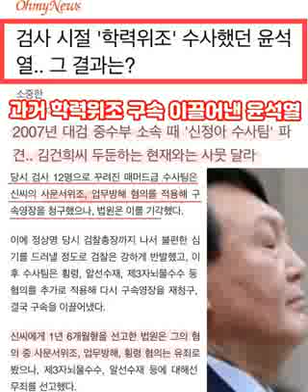윤석열...검사 시절 '신정아 사건' 수사팀에 투입돼 학력위조 혐의를 강하게 수사했던 윤석열 국민의힘 대선후보가 부인 김건희씨의 '가짜 겸임교수 지원서' 문제엔 오락가락하는 메시지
검사 시절 '신정아 사건' 수사팀에 투입돼 학력위조 혐의를 강하게 수사했던 윤석열 국민의힘 대선후보가 부인 김건희씨의 '가짜 겸임교수 지원서' 문제엔 오락가락하는 메시지를 내놓고 있다.

윤 후보는 대검 중수부 검찰연구관이던 2007년 서울서부지검으로 파견돼 신정아 사건을 수사했다.

ㅡㅡㅡ

윤석열이 검사 시절 수사했던 대로라면
부인은 사문서 위조로 감방행~